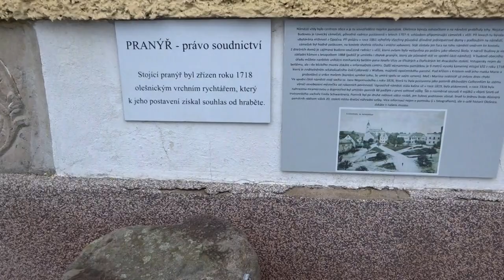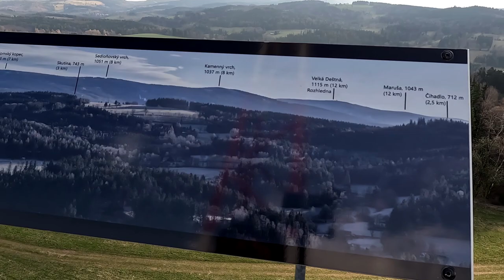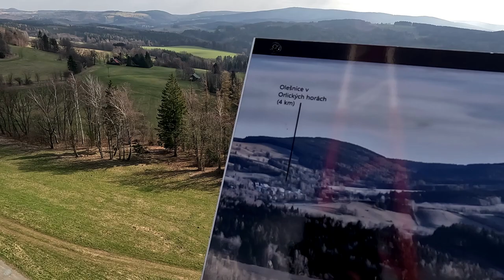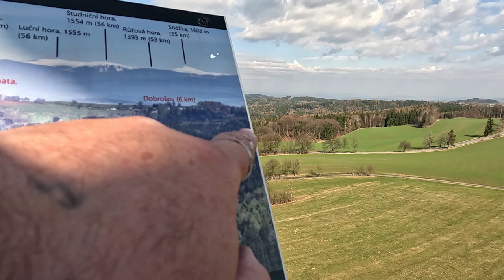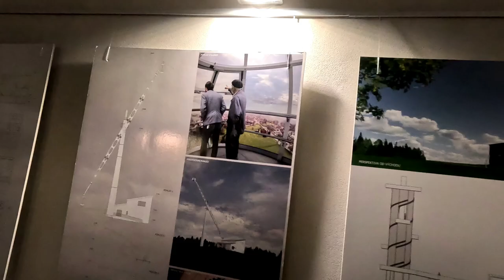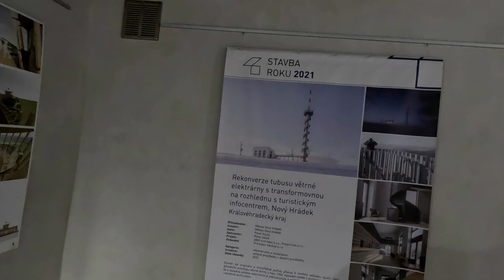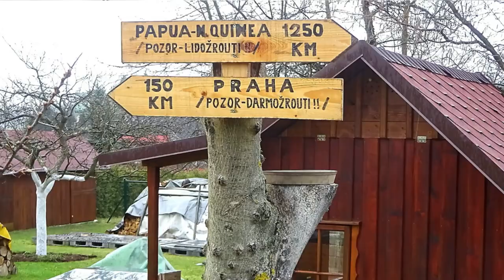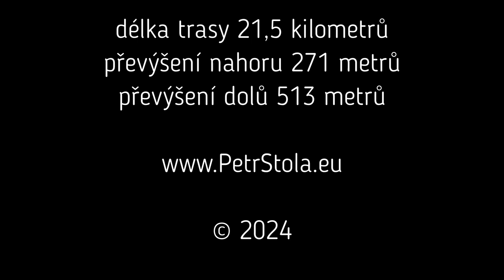33. den Stezky Českem: Olešnice v Orlických horách - Velké Poříčí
Další díl mé cesty okolo republiky přinesl dalších 21 kilometrů na Stezce Českem.